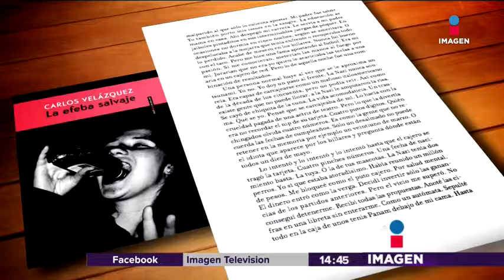Por esto debes leer 'La efeba salvaje' de Carlos Velázquez | Noticias con Yuriria Sierra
'La efeba salvaje' de Carlos Velázquez es un nuevo libro que Mariana H. nos recomienda para esta ocasión en 'La H. Recomendación.